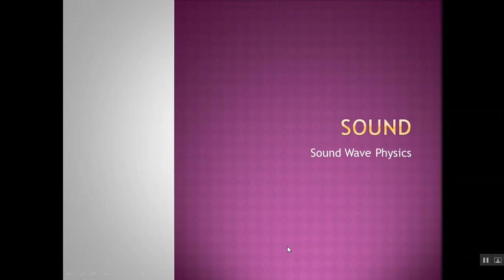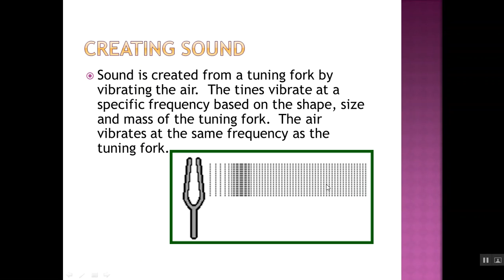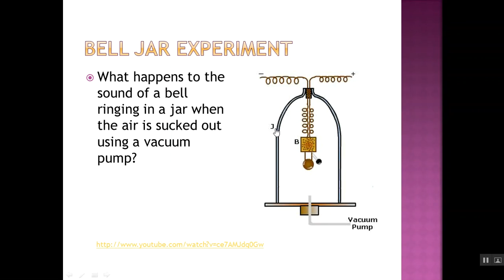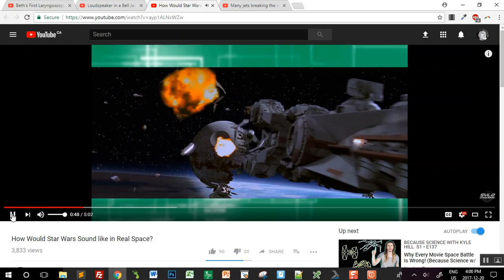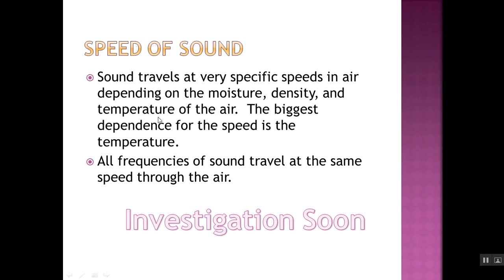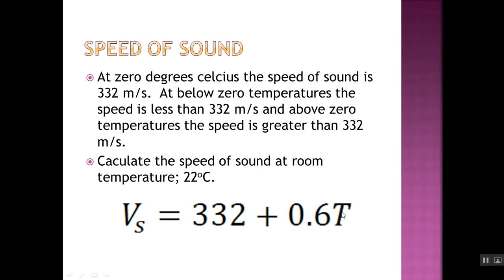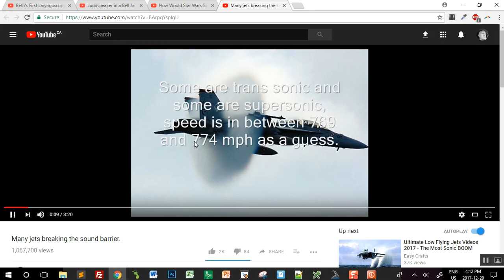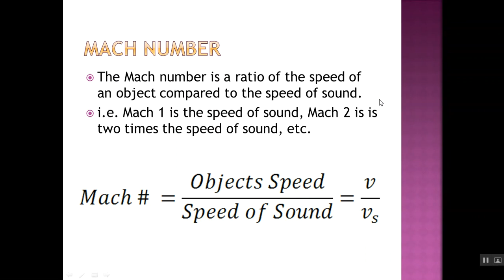Sound Waves & Speed of Sound Lesson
Lesson outlining what sound waves are and how the propagate.  This also goes over the misconceptions about sound in space.  The speed of sound equation is introduced as well as the mach number.  Students are asked to take notes and as well to look up and research the sound barrier as well as the terms; supersonic, subsonic, and hyper-sonic.  The follow up example questions and problems will be posted in an upcoming video.